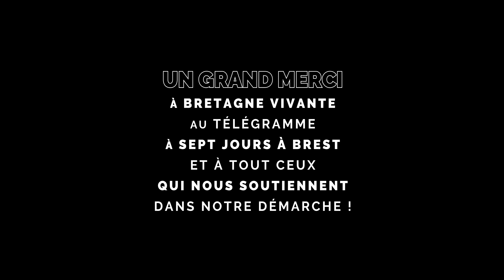BRETAGNE Nature 2017 - Loin des villes [4K]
Le FAR WEST de l'Europe vu du ciel, ça donne ça !!

À venir cette année, des vidéos et reportages sur les plus beaux sites naturels de Bretagne en collaboration avec Bretagne Vivante.

Images 4K réalisées au DJI Phantom 4 Pro.
Les images sont la propriété du Voyage des Koumoul.
Elles peuvent être vendues afin de financer les futures vidéos de l'association.

Vidéo réalisée à titre gratuit.
Matricule d'exploitant du drone : ED5124
Télépilote diplomé du brevet ULM et assuré RC drone.